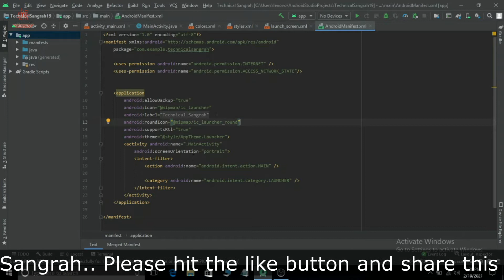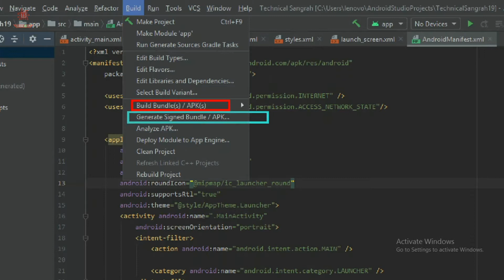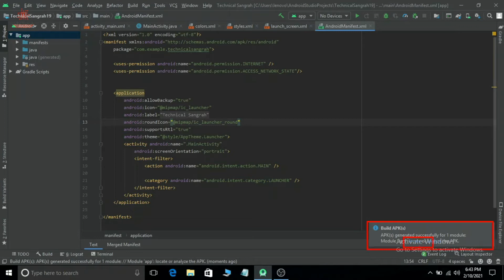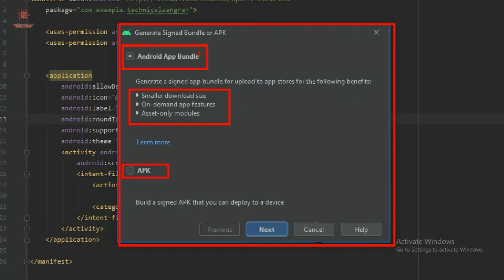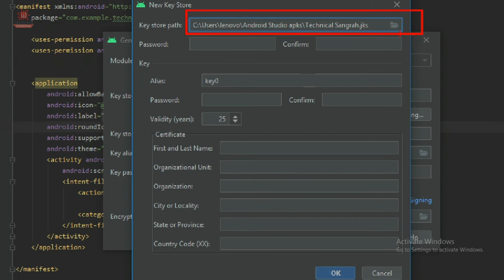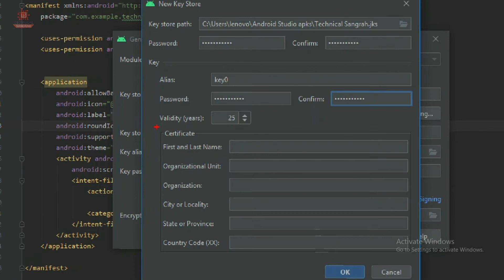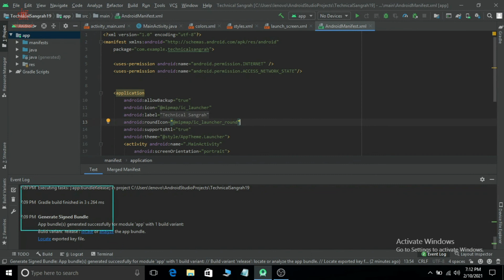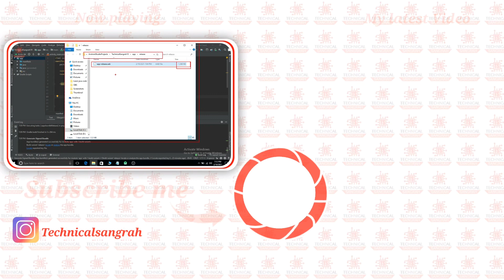How to generate apk in android studio for play store | How to generate apk from android studio hindi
aur aaj ke iss video me android studio project se apk file kaise generate karna hai uske bare me btaya hu. isme mai sabhi jankari details me btaya hu jaise ki android studio se aap testing ke liye apk kaise generate kar sakte hai, google play me publish karne ke liye apk kaise generate kar sakte hai, app ko update karne ke liye apk kaise generate karna hai yah sabhi jankari diya hu so please video ko last tak jarur dekhiye.

Tags (ignore)-